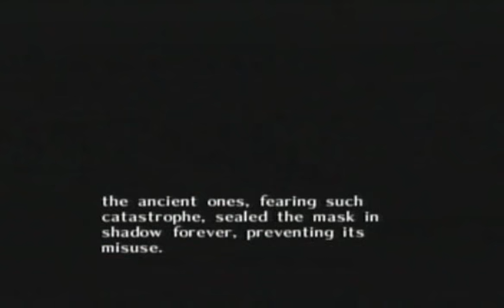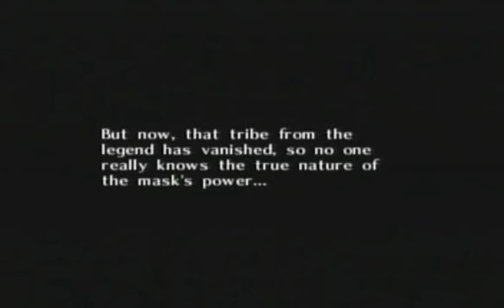Let's Play TLoZ: Majora's Mask [5] | Majora's Past and Sidequest Blast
As the title entails, we learn a bit about the history of Majora's Mask, the evil item used by the Skull Kid to bring down the moon! For some reason, I kind of like this story, considering that Majora is meant to be like the Ganon of Termina, in that respects! Also, just to note, this is the first video that I recorded after the LP started on my channel instead of Ninbuzz's channel, hence the random change of my file name, which was shown at the beginning! Also, this and the next videos. SIDEQUESTS GALORE! I'm also going to try and do these sidequests, along with the first temple, in this cycle. Can I do it? Watch the videos upcoming to find out!